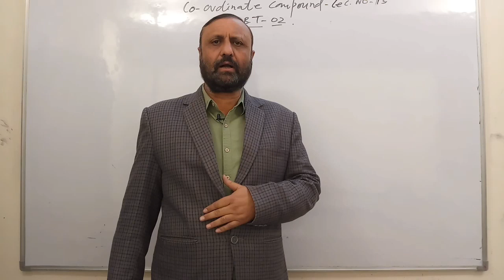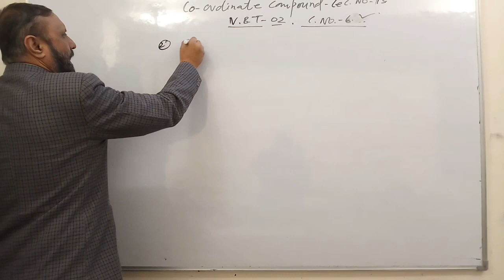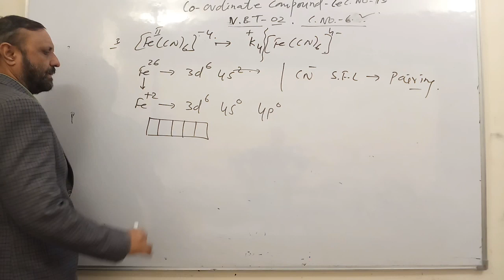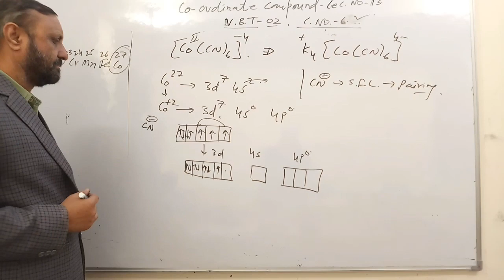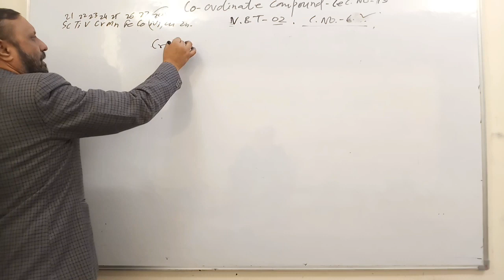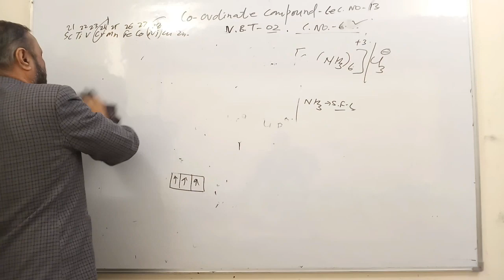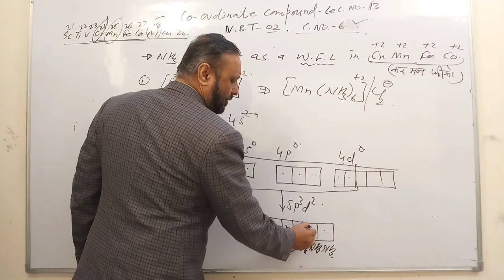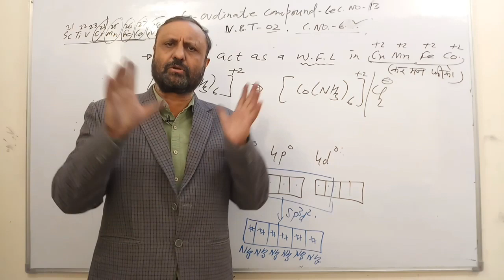Coordination Compound 13 II Valence Bond Theory - VBT Part 2 : Compounds with C.N. 6 -Best Tricks